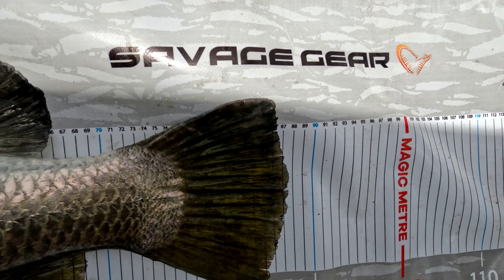Big Barra close to home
I spend a day Barra fishing 10 minutes from home and get my PB barra.